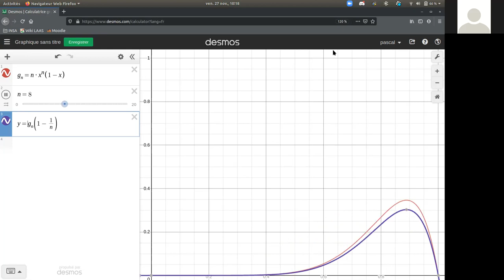Non CVU, la majoration ne donne rien (exo 4)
Sur l'exercice 4 des 2imacs 2020, discussion avec un étudiant de la suite de fonction, majoration de sa norme mais elle ne converge pas !
Il faudrait alors minorer la norme par quelque chose qui ne tend pas vers 0 pour dire que non CVU...